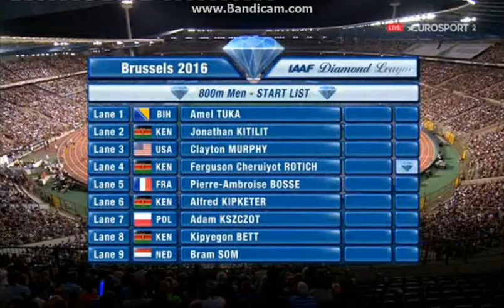IAAF Diamond League Brussels Memorial Van Damme 2016 - Men's 800m